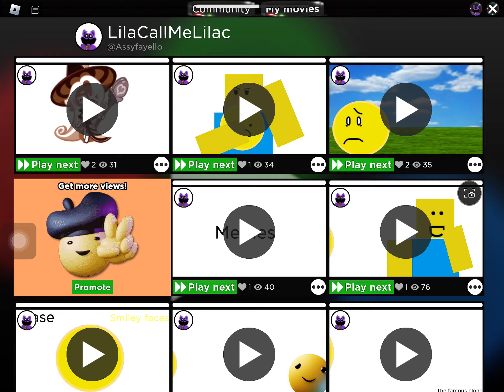The thing I made in my movie